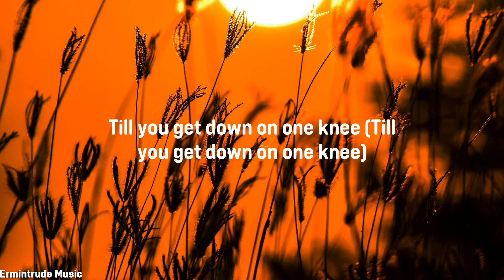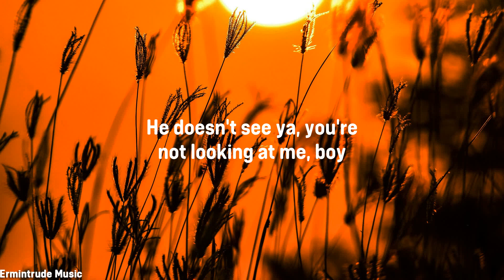PinkPantheress & Ice Spice - Boy’s a liar Pt. 2 (Lyrics)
Welcome to Ermintrude Music!
One of the fastest growing music curation channels out there!
We strive to feature some of the best and trending songs from a variety of genres and languages with fascinating lyric videos.

Our Mission is to discover and promote rising artists at their best potential.